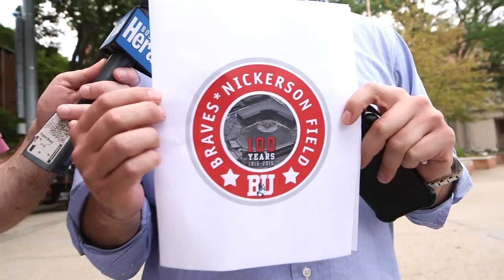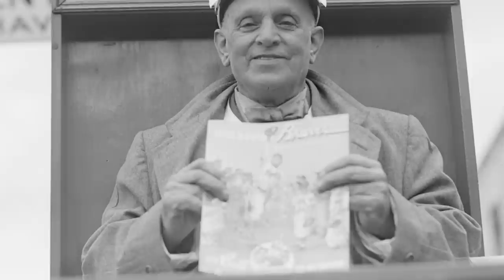Boston Braves Nickerson Field 100 Year Old Anniversary of Baseball Ball Park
Boston University Celebrates August 18, 2015 Boston Braves Nickerson Field 100 Year Old Anniversary of Baseball Ball Park